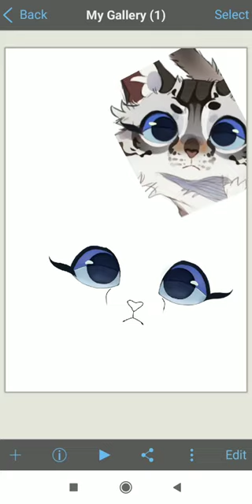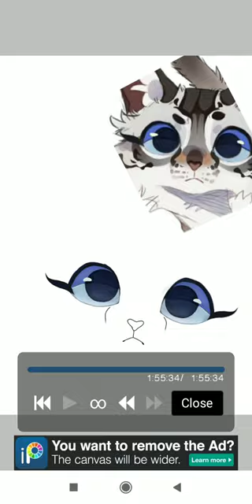Speed Paint eyes in а stile from " GrayPillow" OLD